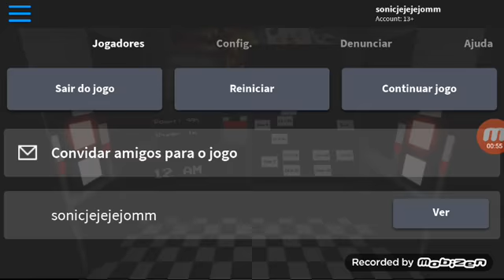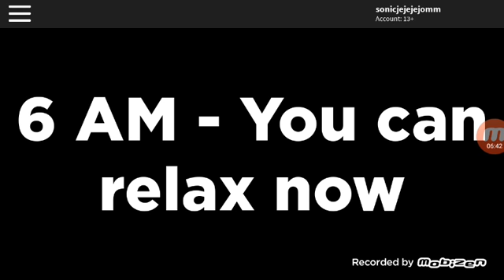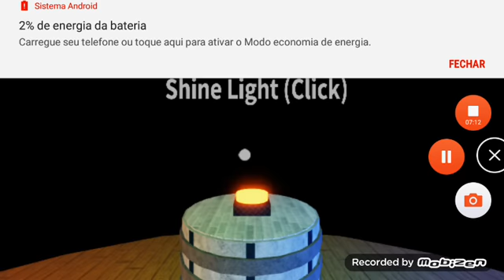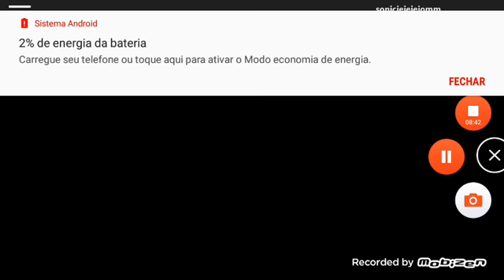Fnaf no Roblox noite 1 e 2 completas!